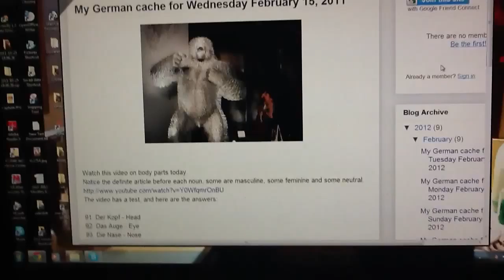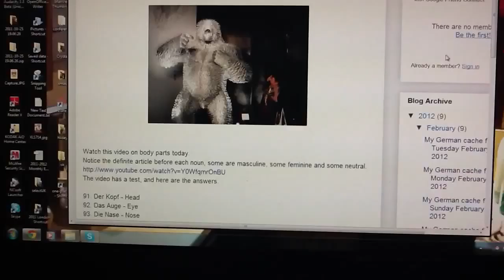Amy Zents learns 3000 German words in 2012 - 10